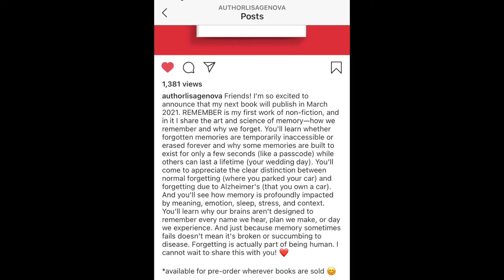YOU MUST READ LISA GENOVA'S BOOKS!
Just a quick video about my favorite author.
Please share this till she sees it!
Like I mentioned in the video. I will be donating $1 for every new subscriber I get for the next 100 new subscribers.